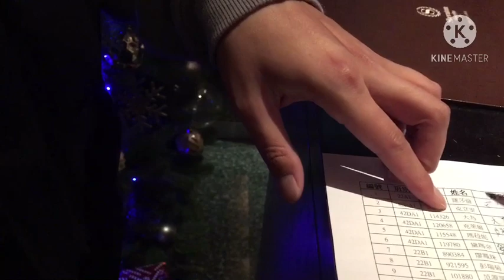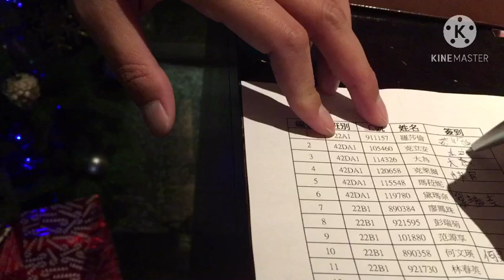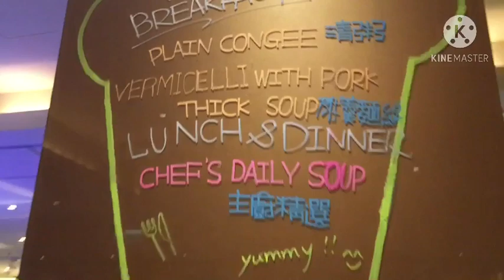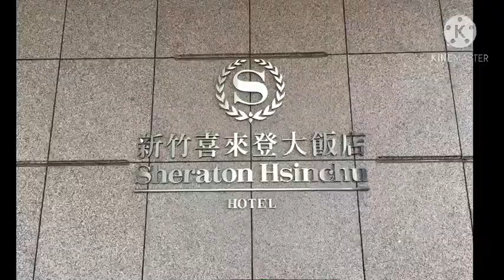PTI Company Lunch Party || Lunch buffet || Eat all you can. || Ian abejo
Dahil shutdown ang company may time para magkasama sama lahat ng employee, company lunch party @sheraton hotel in hsincho, buffet eat all you can.